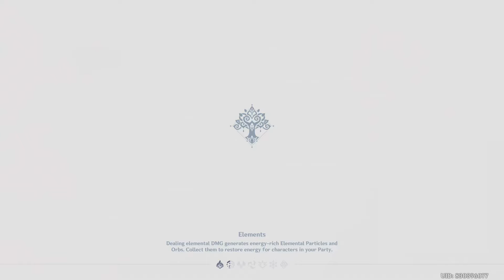Fungi grinding with a visitor 💚 Klee's bizarre adventure episode 66